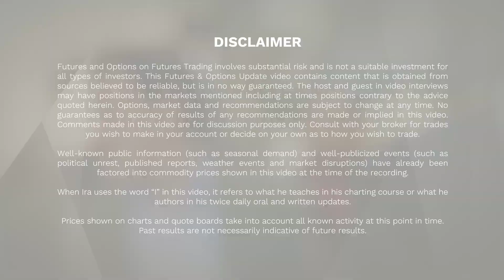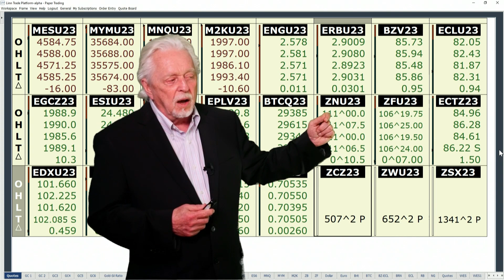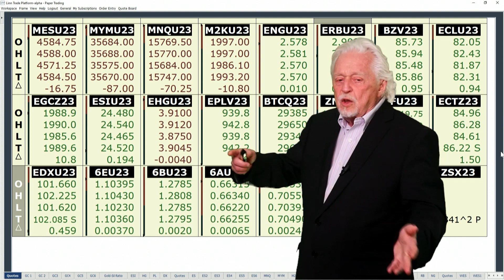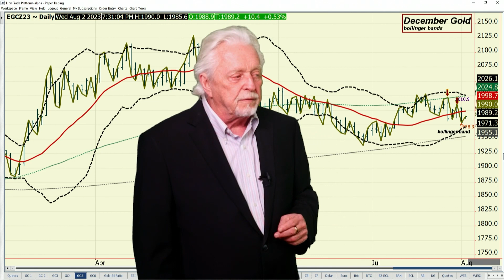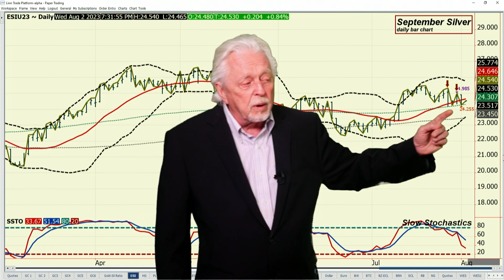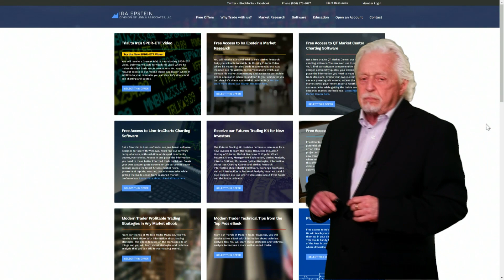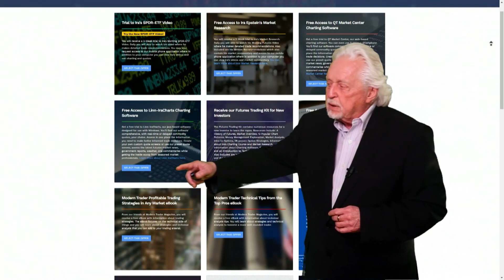If Interest Rate Pressure Abates, Gold Will Have Reason to Bounce; Ira Epstein's Metals Video 8 1 23